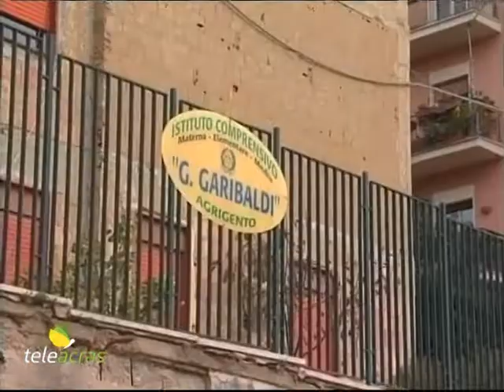Teleacras - Riqualificazione scuole, altri 3,6 milioni di euro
La Regione Siciliana pubblica un avviso da 3 milioni e 600mila euro per interventi di adeguamento e riqualificazione delle scuole. L’intervento dell’assessore Alessandro Aricò. Il servizio di Angelo Ruoppolo.

A seguito di una ricognizione dei fondi residui ancora disponibili, sono state sbloccate risorse finanziarie per 3 milioni e 600mila euro a favore delle istituzioni scolastiche siciliane. Infatti, l’assessorato regionale all’Istruzione e alla Formazione professionale ha pubblicato un nuovo avviso per l’adattamento e l’adeguamento funzionale di spazi e ambienti scolastici, e di aule didattiche. Ed anche per la fornitura di arredi scolastici idonei a favorire misure anti-covid. La scadenza per la presentazione delle istanze è stabilita in 20 giorni dalla data di pubblicazione del provvedimento sulla pagina web dell’assessorato. L’iniziativa è stata avviata dall’assessore regionale Alessandro Aricò perché, a fronte della dotazione finanziaria originaria di 18 milioni, sono ancora disponibili i 3 milioni e 600mila euro. Aricò afferma: “In una prima fase erano pervenute al Dipartimento dell’Istruzione dell’Università e del diritto allo studio 341 istanze, ed è stata redatta una graduatoria per un totale di circa 14 milioni e 300mila euro. In questo modo amplieremo la platea dei beneficiari di questi contributi garantiti da fondi europei dell’agenda 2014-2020. Ulteriori istanze di fabbisogno, infatti, sono state espresse da numerosi istituti scolastici. Attraverso tale intervento l’assessorato all’Istruzione e Formazione ha concretizzato un ordine del giorno presentato all’Assemblea Regionale in sede di variazioni di bilancio, con prima firmataria la deputata Giusi Savarino”.